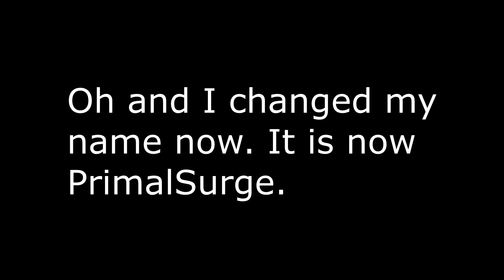Tejano Winston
Tejano : a Mexican-American inhabitant of southern Texas.
Yes Tejano is an actual word. Lol.
I just cannot be stopped with Winston man. Nor will I stop playing as him, especially if am (Self Proclaimed) #1 Winston in Texas. Well, I am but they stopped checking it state wise, the leader boards I mean. Anyways, still trying to get to Masters with my friend Krahvin. Him and I are both High Diamonds. The two of us really want to make it to the Overwatch League. I am really awesome with Winston, some people in game call me Miro. Lol He is basically my idol. Making Winston a "available" hero to all.

Like what my friend Krahvin says every time I show my love to Winston, "You have no shame bud. Keep it up." lol
Oh my name in Battlenet is no longer TonySaufkok for Overwatch League reasons. It is now *Drum roll noises*
PrimalSurge#11259
Primal cause of Winston and my love to primates, especially *ahem* gorillas.
Surge cause some people call me Serg, short for Sergio. Sounds like what I was explaining. Serg Surge. Thus came PrimalSurge.
Thanks to my friends in the FB Group chat for helping me come up with a better name.